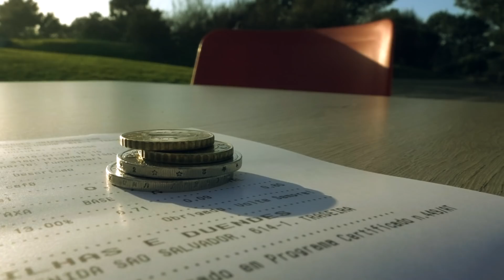Eu, ela, o vento e uma laranja